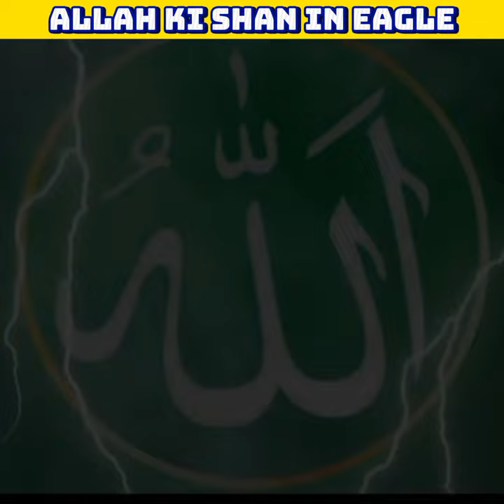GPS Tracker On Dead Eagle 😳